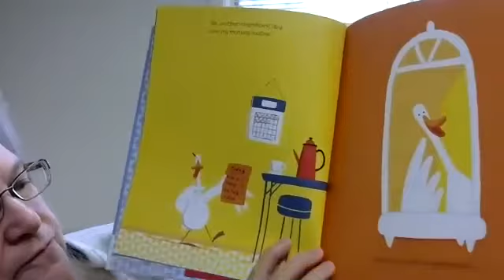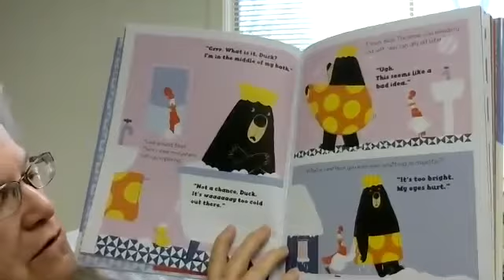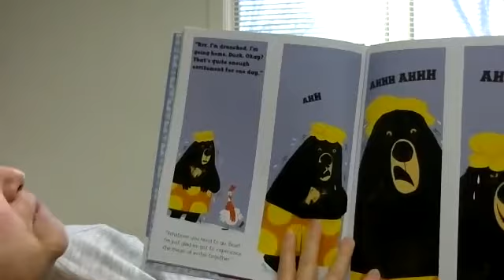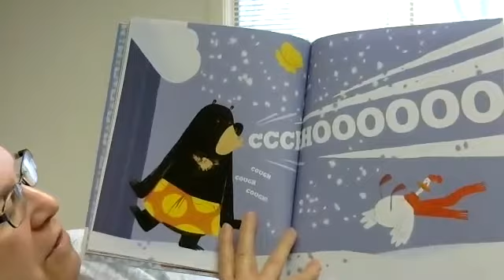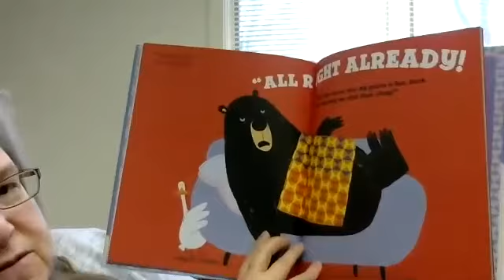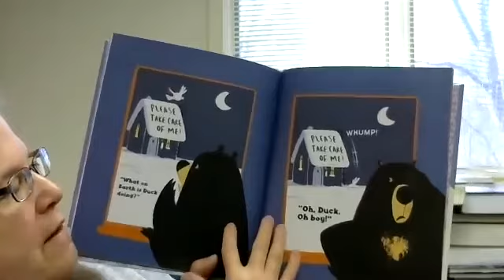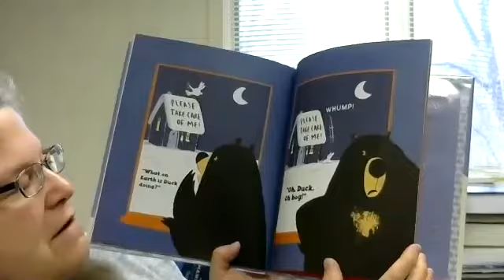All Right Already! A Snowy Story by Jory John and Benji Davies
PreK- 3rd grade
SNOW DAY! Duck is super excited and can’t wait to play in the snow with his best friend, Bear.

Bear isn’t excited about playing with Duck, or going out in the snow. As always, he’d rather stay inside, where it’s warm and cozy.

But can Bear resist his persistent friend? If so, who will play in the snow with poor Duck?!

Award-winning duo Jory John and Benji Davies deliver yet another outrageously funny story that will, by the end, warm readers' hearts. Duck and Bear are a pair of pals who prove that best friends come in the most unexpected ways.